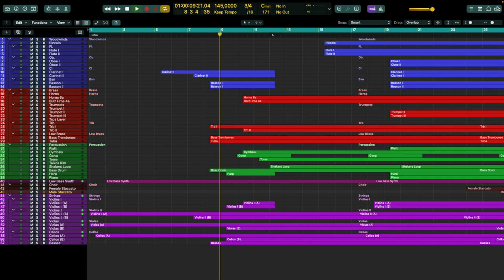BBC SO Core/ 8dio Century Brass/ Metropolis Ark3 Percussion - Orchestral Shades by Daniel Montecolle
Hi, this is my new epic short composition; i used the BBCSO Core from @spitfireaudiollp like main orchestra and the horns and trombones section from @8dioproductions Century Brass, the varius Percussions are from Metropolis Ark 3 from @Orchestral-Tools, the choir is from Spitfire Originals Epic Choir